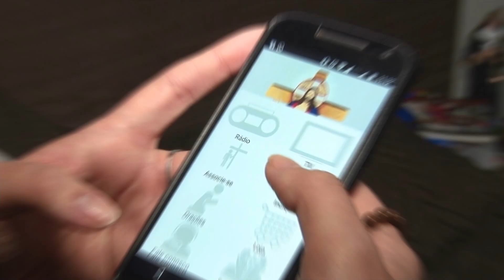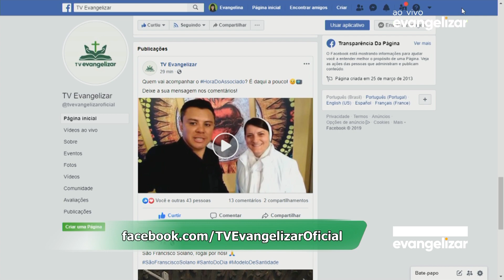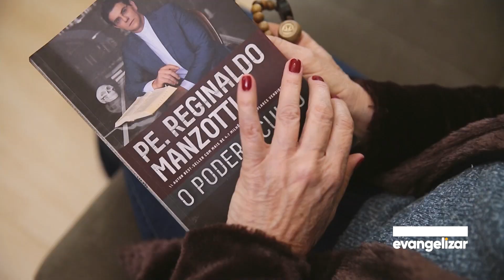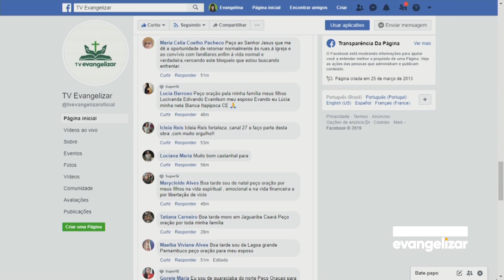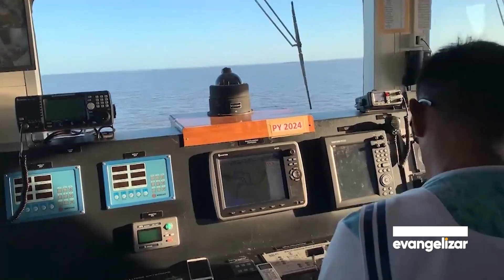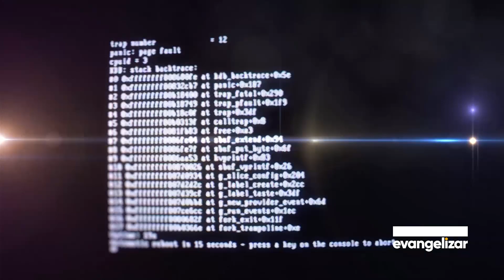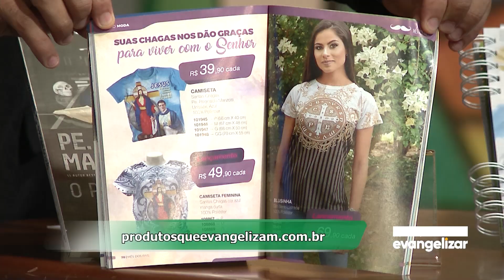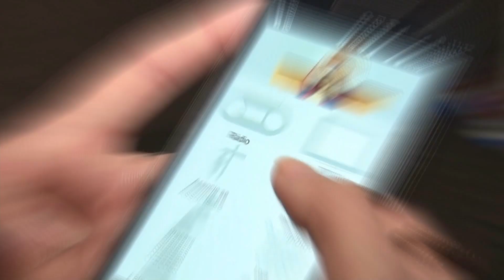Hora do Associado | 18/07/2019 [CC]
HDA19PG074I